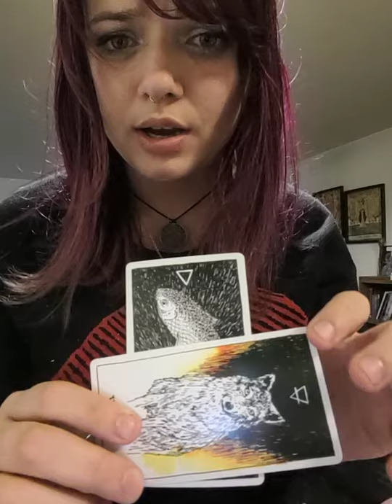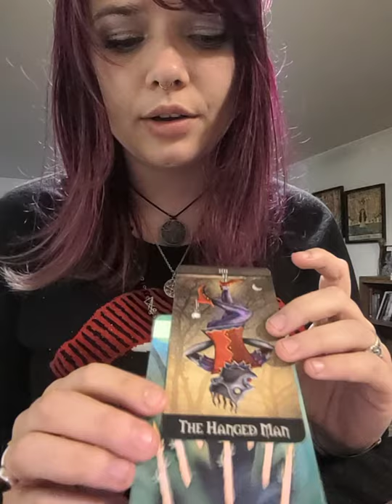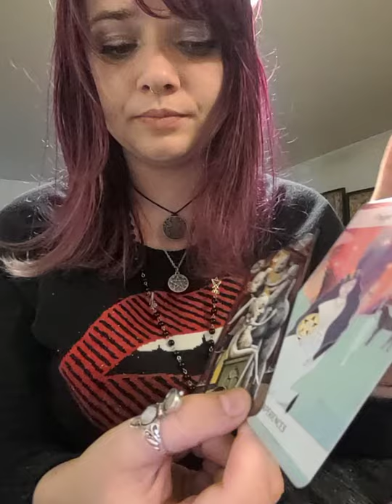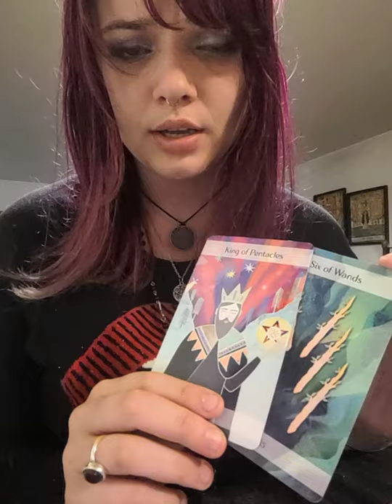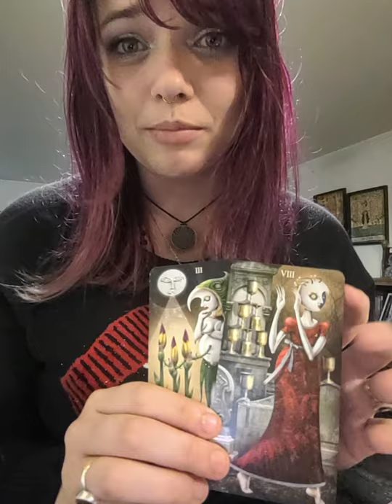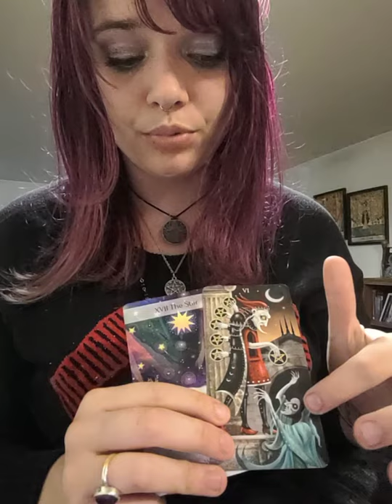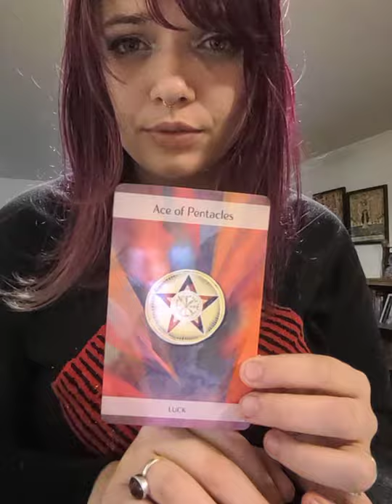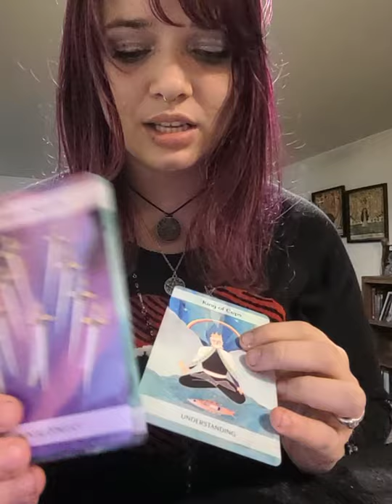Leo, Sagittarius and Aries. If you have been blind sided by deception, you should hear this!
This video is not time stamped. This is a general reading for the collective. I hope you keep your heads up fire nation.